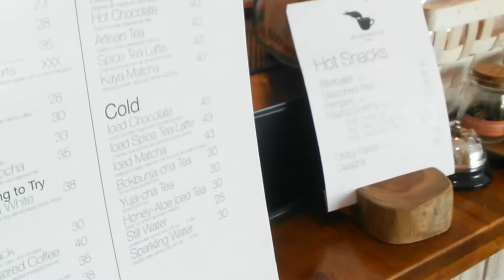BTS prewed Abang - This IS VLOG #014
"This IS VLOG" is Iswahyugo Setiawan daily vlog.

Pada Vlog ke 14 ini gue yang buat rencana untuk prewed abang gue. Mulai dari tempat, pakaian dan sedikit properti singkat. setelah mencoba menghubungi beberapa coffeeshop untuk prewed, lalu jatuh lah pilihan di coffeeshop ini.

location : pigeonhole coffee Bintaro
Photographer : @artnego (instagram)